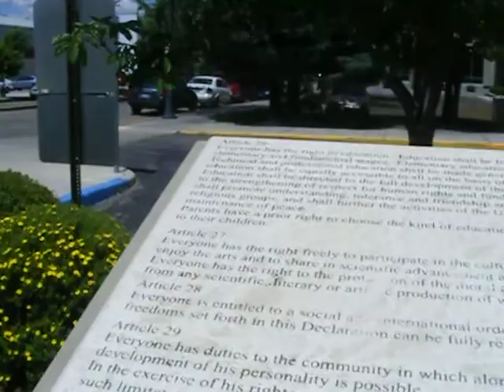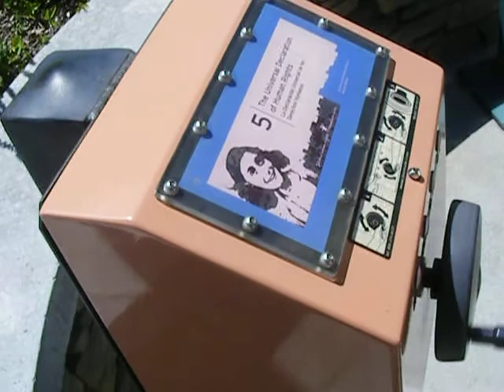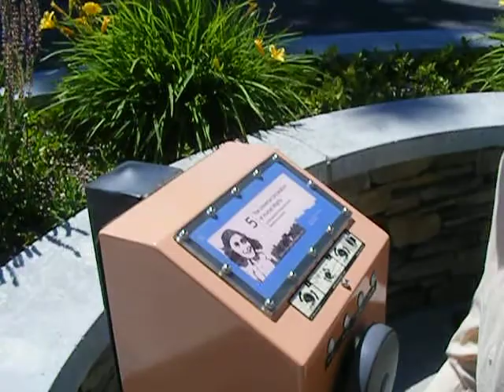the anne frank memorial pt7 boise idaho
the anne frank memorial against racism in downtown boise idaho pt7